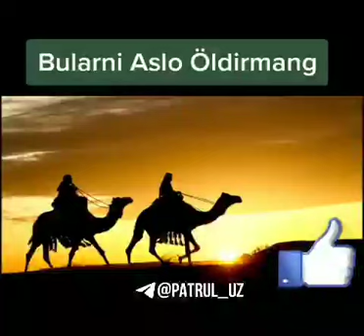8-aprel, 2022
Ma shaa Alloh